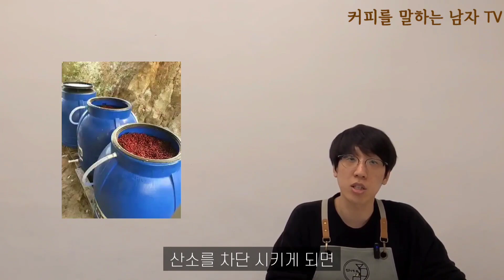커피의 발효! (발효취의 원인은?!)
유행하고 있는 무산소발효. 가 아닌
이제는 필수가 되어버린 무산소발효!
그런데.. 무산소발효는 발효취가 나서 호불호가 갈리는게 아니였나??
커피 발효에 대해 간단하게! 알아보는 시간을 가지겠습니다.

카    페 : 서울특별시 성북구 장월로 136, 2층 별콩다방